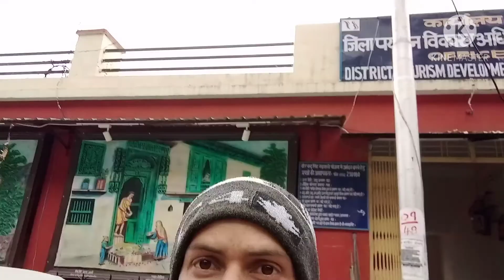नंदा देवी अल्मोड़ा का विश्व प्रसिद्ध मन्दिर नंदा और सुनंदा दो बहने भारत भ्रमण जिला UK01 Almora मंदिर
कुमाऊं क्षेत्र के उत्तराखंड राज्य के अल्मोड़ा जिले के पवित्र स्थलों में से एक “नंदा देवी मंदिर” का विशेष धार्मिक महत्व है ।

इस मंदिर में “देवी दुर्गा” का अवतार विराजमान है | समुन्द्रतल से 7816 मीटर की ऊँचाई पर स्थित यह मंदिर चंद वंश की “ईष्ट देवी” माँ नंदा देवी को समर्पित है | नंदा देवी माँ दुर्गा का अवतार और भगवान शंकर की पत्नी है और पर्वतीय आँचल की मुख्य देवी के रूप में पूजी जाती है | नंदा देवी गढ़वाल के राजा दक्षप्रजापति की पुत्री है , इसलिए सभी कुमाउनी और गढ़वाली लोग उन्हें पर्वतांचल की पुत्री मानते है | कई हिन्दू तीर्थयात्रा के धार्मिक रूप में इस मंदिर की यात्रा करते है क्यूंकि नंदा देवी को “बुराई के विनाशक” और कुमुण के घुमन्तु के रूप में माना जाता है | इसका इतिहास 1000 साल से भी ज्यादा पुराना है । नंदा देवी का मंदिर , शिव मंदिर की बाहरी ढलान पर स्थित है |